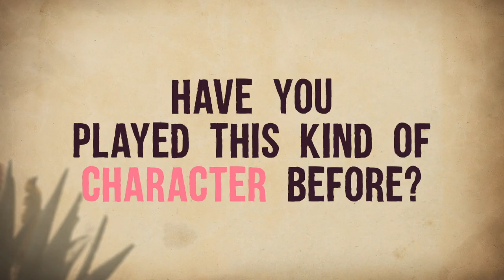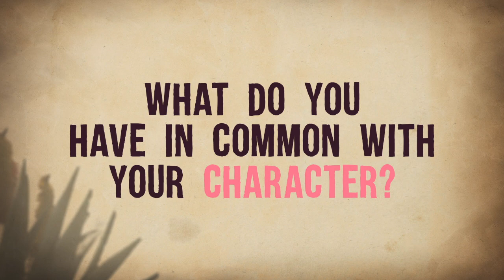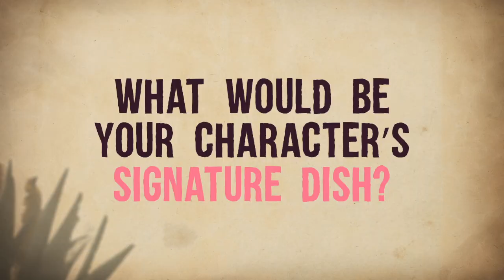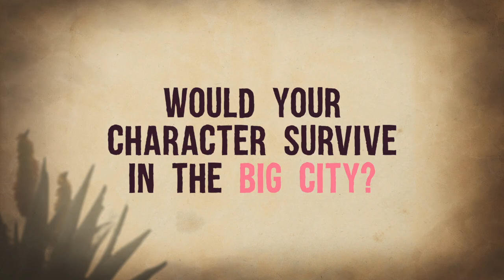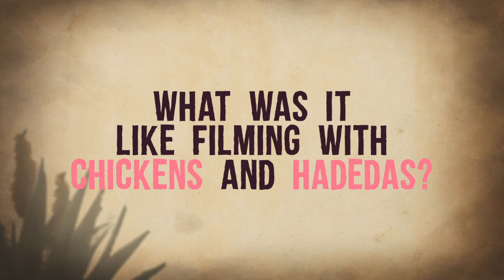Maria, actor and foodie – Recipes for Love and Murder | S1 | M-Net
Irish actor Maria Doyle Kennedy plays the lead, Tannie Maria. Find out how she feels about working with a chicken named Morag.